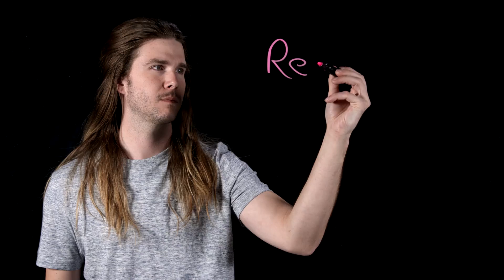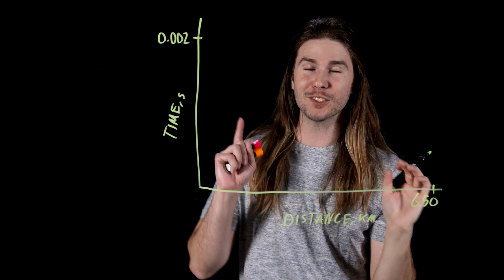Is The Flash Faster than Nightcrawler? (Because Science w/ Kyle Hill)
The Flash is the fastest man alive, but is he faster than a mutant teleporter? Kyle does the speedy math on this week's Because Science!